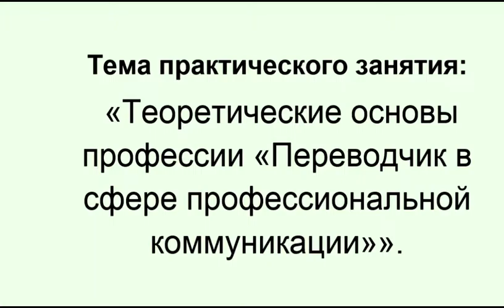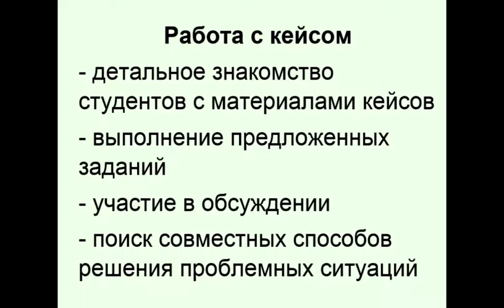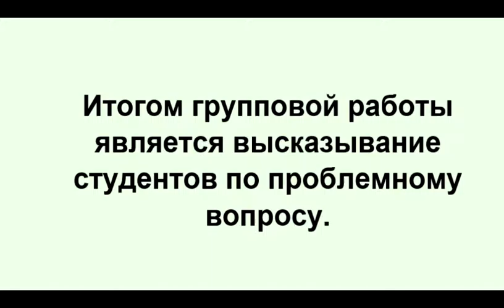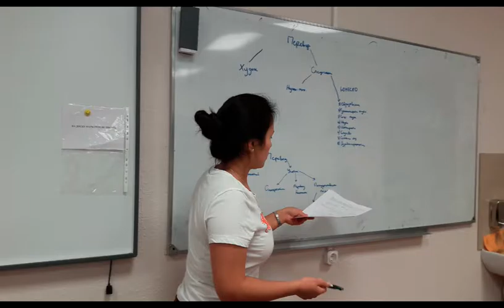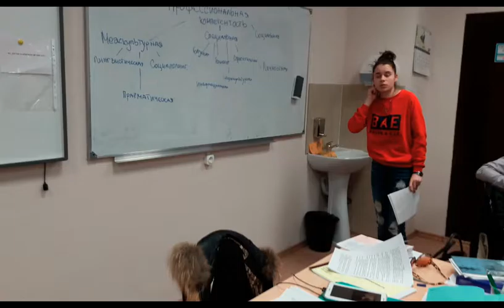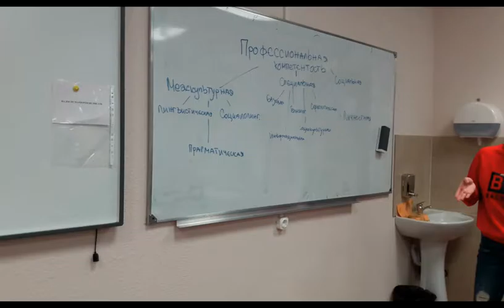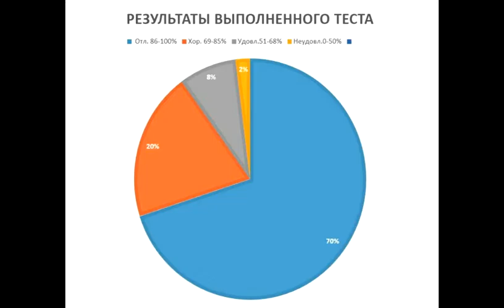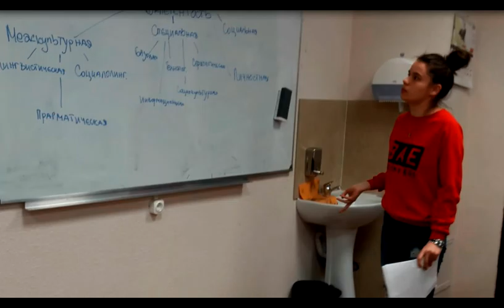Видеолекция (презентация)."Основы перевода"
Кафедра русского языка медицинского института РУДН представляет ряд видеопрезентаций по спецкурсу "Основы перевода"